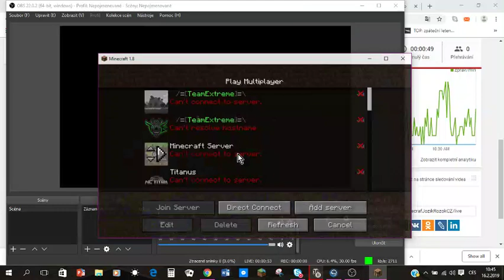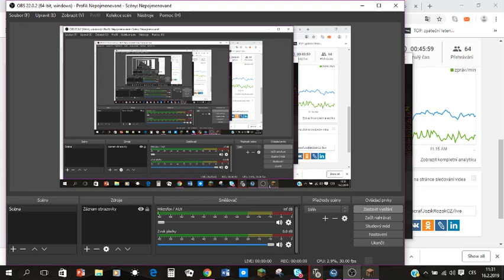hraju z vama [nik: jozko2010] zasnam ztreemu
qplay
SG
LLL
OUJEE
@dominikkk bracha
@nalimW bracha
NIK : jozko2010